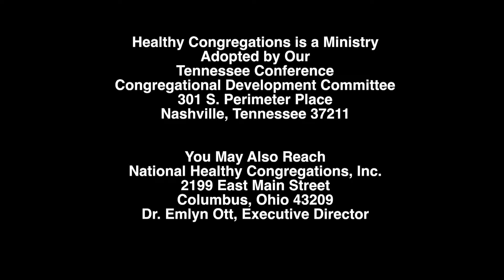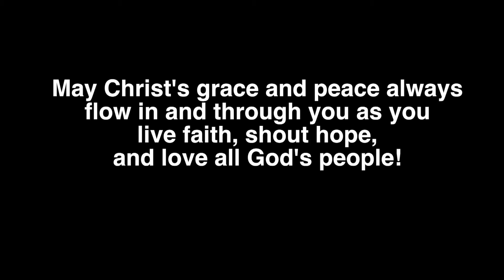Melisa Derseweh - Healthy Congregations - Celebrating the Past, Present, and Future